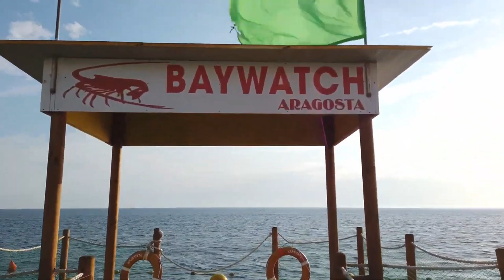Albania Beach Walk - Bikini Body- 2023 [4K Ultra HD 60fps]